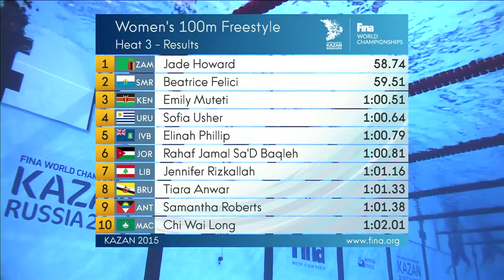100 Mts Libre Sofia Usher